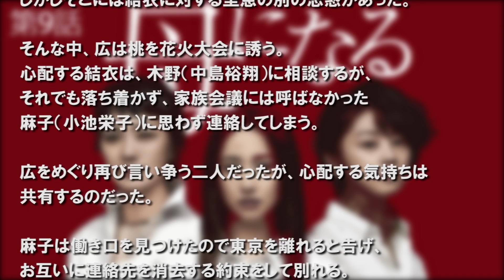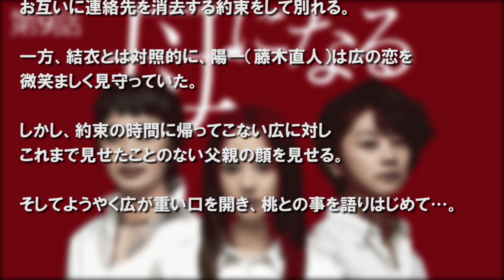母になる【第9話あらすじ】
少子化が問題になる現代社会で母とは何かを問うドラマが2017年４月、水曜22時から 日テレで放送されます。 ドラマ「母になる」では主演の沢尻エリカの子供が誘拐され、９ 年後に再会するというストーリー。